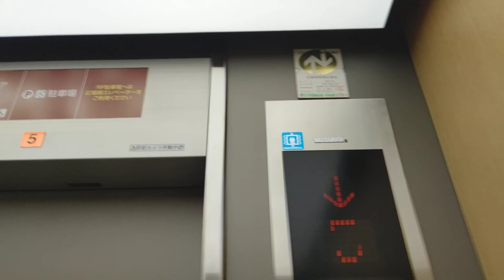[阪神百貨店御影]三菱製エレベーター 5F→1F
流石に百貨店ともなるとエレベーターも大型化、4枚扉の1600kg~それ以上が主流。
しかし、大型化する=乗降客が多い=無人撮影が難しいって事だ。これが当チャンネルでエレベーター動画が少ない理由だ。